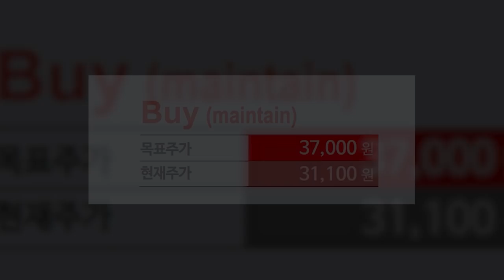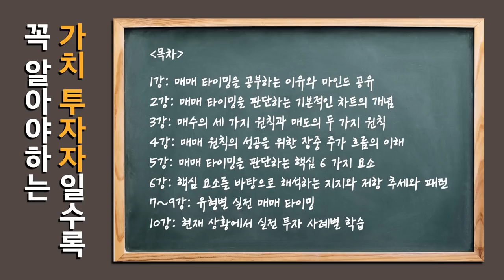[뉴스3] 美 연준, 2023년 금리 인상에 무게…돈줄 죄기 시작됐다